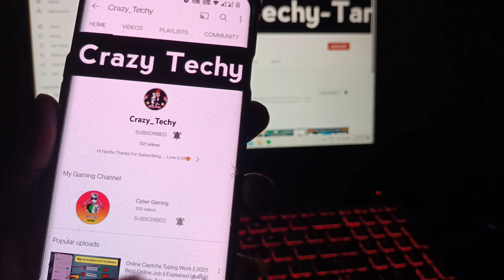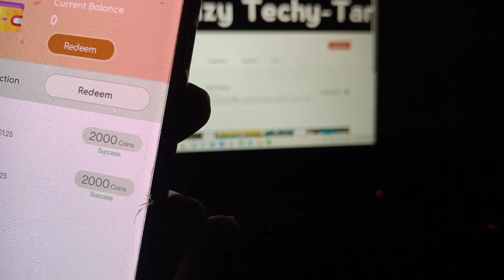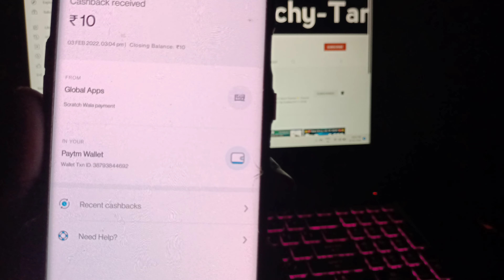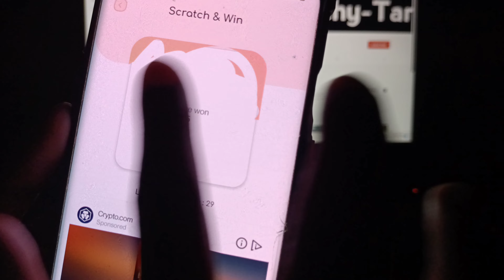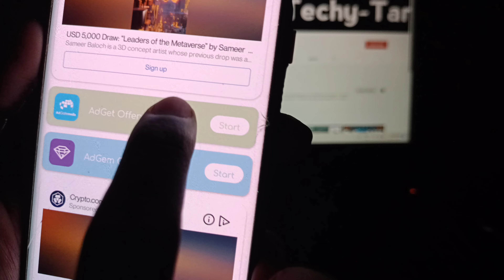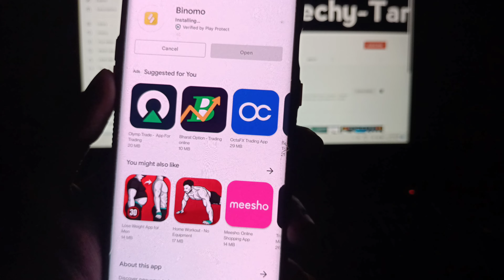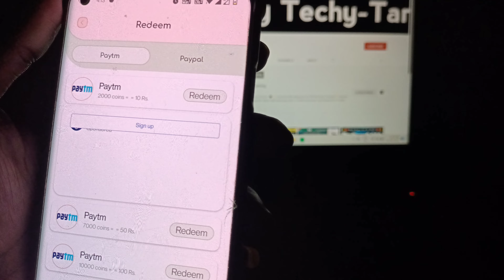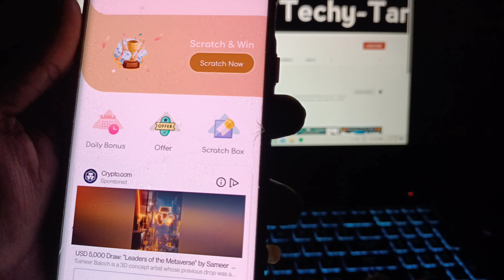EARN ₹100/- IN 10 MINS LIVE PROOF!| (Earning Apps Tamil)| Earn Free Paytm Cash Online 2022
Must Use It Friends👍💰

Must Join...!!